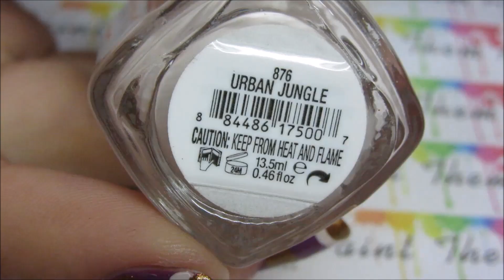לק צמה בלי כלים מיוחדים || BRAID NAILS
מומלץ להעביר לHD! :)
כל המידע על המוצרים שהשתמשתי בהם נמצא כאן בתיבת המידע!

המוצרים בהם השתמשתי:
   💅 לק בסיס - CND Stickey
   💅 לק סגול - Ga-de Wild Irid #408
   💅 לק ברונזה - Essie Leggy Legend
   💅 לק אפור בהיר - Essie Urban Jungle
   💅 טופ מבריק - Poshe

לינקים שימושיים:
   🌸 את הטופ של פושה ניתן להשיג באיביי. אני ממליצה על המוכרת הזאת: